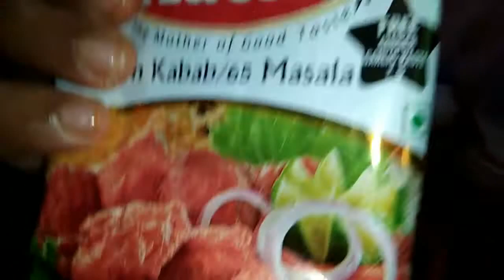Restaurant style chicken 65 peper masala/atha samayal/chicken masala/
Restaurant style chicken 65 peper masala# chicken 65 gravy#  spices peper chicken#
Chicken recipes# Atha samayal